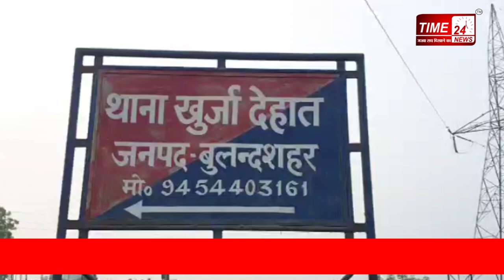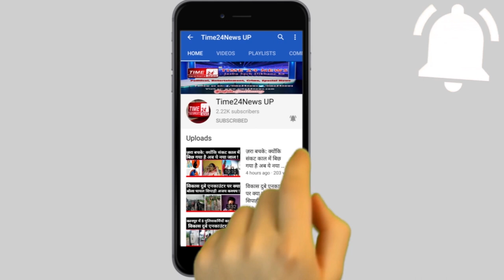खुर्जा औऱ गुलावठी पहुँचे ADG देखिए थानों में क्या मिली खामियां !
मेरठ जॉन के एडीजी राजीव सभरवाल ने आज बुलंदशहर जनपद के खुर्जा देहात और गुलावठी थाने का आकस्मिक निरीक्षण कर एस आई स्तर पर टॉप टेन लेवल के अपराधी और उनके साथियों की जानकारी की इसके अलावा निरीक्षण में जो कमियां पाई गई उनको सुधारने के निर्देश दिए गए हैं। यह है मेरठ जोन के एडीजी राजीव सभरवाल जो खुर्जा देहात थाने में एक एक चीज का बारीकी से निरीक्षण कर रहे हैं। थाने की बिल्डिंग, थाने परिसर में स्थित आवासीय बिल्डिंग व सीसीटीएनएस का रख रखाव व टॉप टेन थाना के अपराधियों और उनके साथियों से जुड़ी व अन्य अपराध से जुड़ी बारीकियों का इन्होंने निरीक्षण किया साथ ही सब इंस्पेक्टर इंस्पेक्टर स्तर पर अपराधियों के बारे में जानकारी ली तो पता चला कि उन्हें अपने क्षेत्र के अपराधियों के बारे में जानकारी है। एडीजी इस्पेक्शन के बाद जानकारी दीADG_reached_Khurja_and_Gulavathi_See_what_flaws_found_in_police_stations!